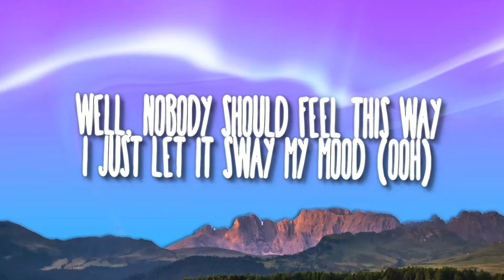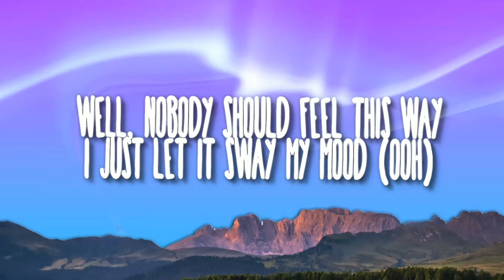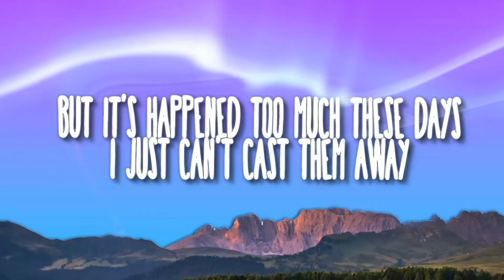I feel so blue - Michaelachel (Lyrics)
📝Lyrics:
 I feel so blue (i feel so blue)
When nobody would (nobody would)
Well, nobody should feel this way
I just let it sway my mood (ooh)
I don't think I could (i don't think i could)

But it's happened too much these days
I just can't cast them away
I will be drunk
So much until I waste my time
Don't care about what people used to ask

I'd rather be frozen in life
I felt it twice
I'm tryna fight but otherwise
I get pulled back inside
A room full of denial and all stress combined

I walked my dog on the next stop
In front of the rest, love
I had everyone look down on me
Not like my dog's life

Wearing shades like no dog will be as hot
I put myself in a lucid dream
Hanging in cosmos, fishing
All the luck I shouldn't have
And replace 'em with snippets
Of the troubles that my life will do

I dont think I could (i dont think i could)

oooh yeah

Credits:
i feel so blue - michaelachel
Lyrics: michaelachel
Arranger: michaelachel
Mixing Engineer: michaelachel
Produced by : Snow.J
Executive producer: Mingzhu
Music co ordination: Ling
OP : Cheerful Music
SP: Eternal Music

Submit your Track, questions, art or further inquiries?